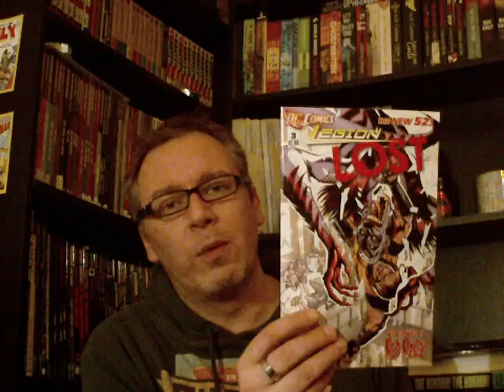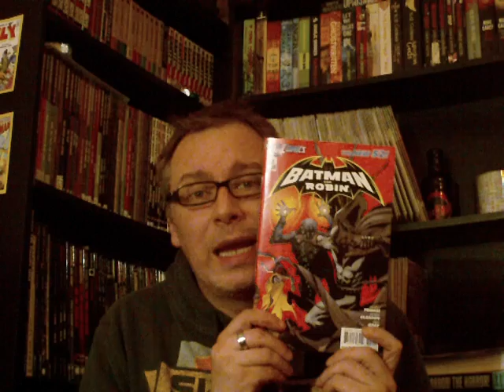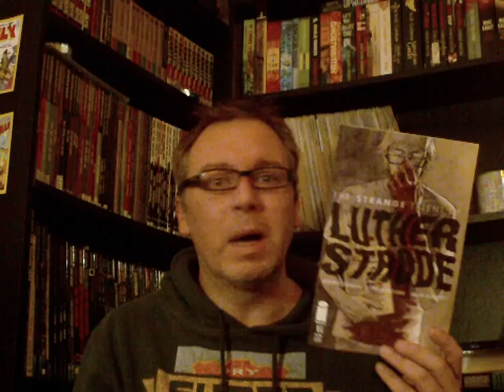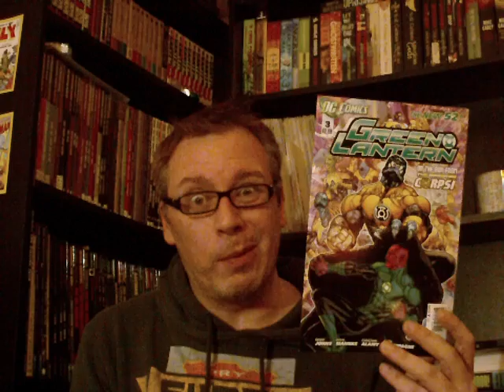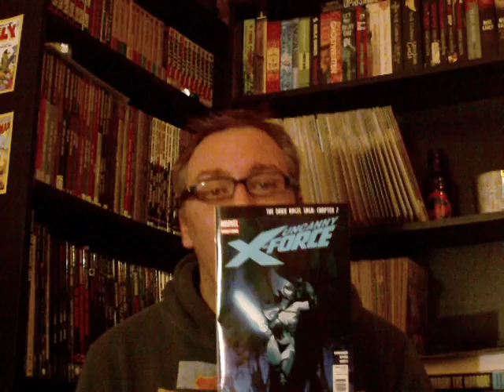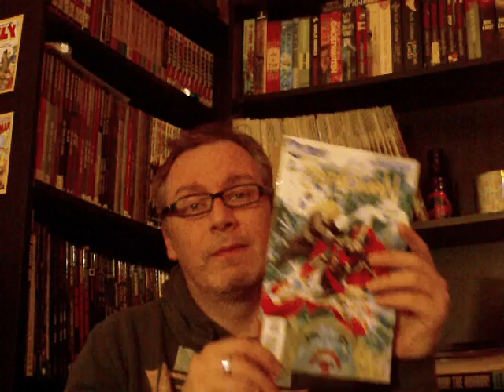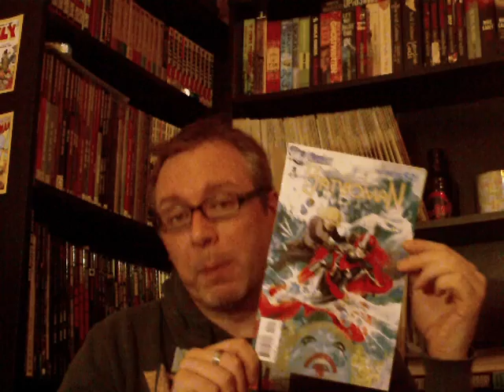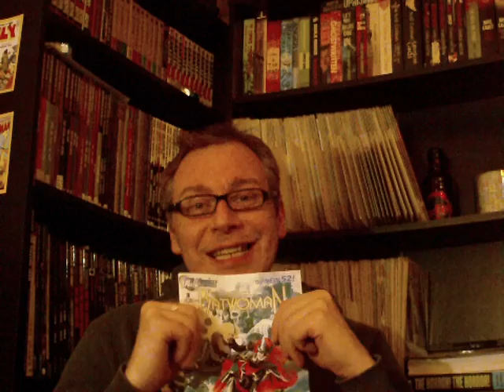And the Award goes to......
A silly week of reviews but ultimately a pretty darn good stack of comics.